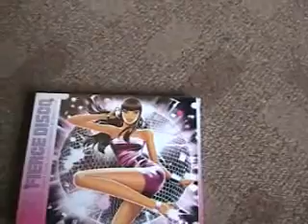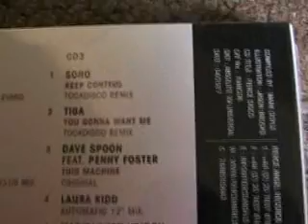New Competition to win Fierce Disco tripple CD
and goto the competition page.